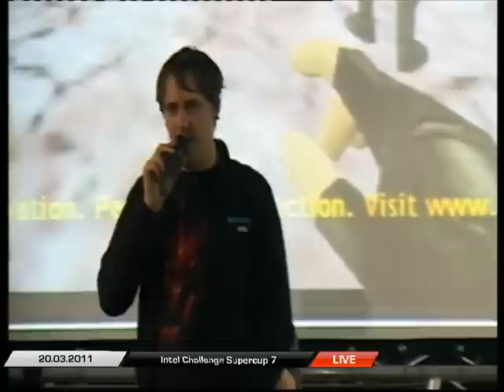Na`Vi vs KerchNET ICS7 Game1